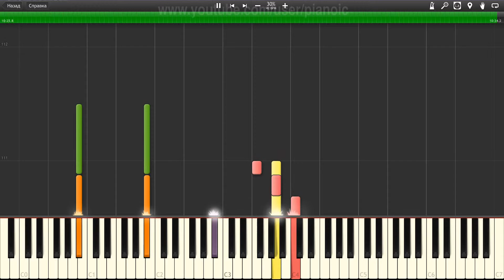How to play Olly Murs Right place right time Piano tutotial 30% speed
In this piano tutorial, we will show you How to play Olly Murs Right place right time   Piano tutotial  30% speed.